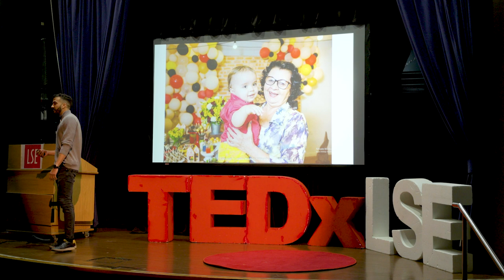How to Deradicalize Your Grandparents | Egerton Neto | TEDxLSE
In today's polarized world, it's easy to let differences drive us apart, but what are we sacrificing in the process? Big tech profits from polarization while families and countries are divided. For this brand new global crisis, we need brand new institutions capable of forging consensus against misinformation. But for us individuals striving to maintain relationships in the face of polarization, it is time to resume talking politics over family lunches. Egerton Neto is the Manager of the Programme on Democracy and Technology at the Oxford Internet Institute, at the University of Oxford where he conducts strategic relationships with stakeholders in government, civil society, industry, and the media to ensure the Programme’s research on misinformation and hate speech are translated into policy. Six years ago, he came out as a gay man in one of the largest Brazilian newspapers. Since then, he became an advocate for Diversity and Inclusion in a country where queer rights are increasingly suppressed and the LGBTI+ community is directly targeted by misinformation and online hate speech. In his 4 years in Brazil’s Ministry of Culture, he built partnerships to implement culture
and human rights projects across his country. Meanwhile, as a member of a NGO, Egerton participated in advocacy efforts in Brazil’s Congress and Supreme Court to advance legislation on technology and queer rights. This talk was given at a TEDx event using the TED conference format but independently organized by a local community.